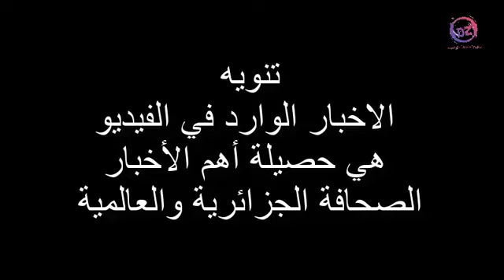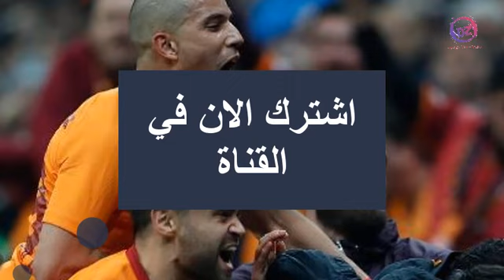الإمبراطور لفيغولي أنت قادر على الفوز بالمباريات لوحدك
تنويه الاخبار الوارد في الفيديو هي حصيلة أهم الأخبار الصحافة الجزائرية والعالمية
لاتنسى دعمنا بالاشتراك في القناة